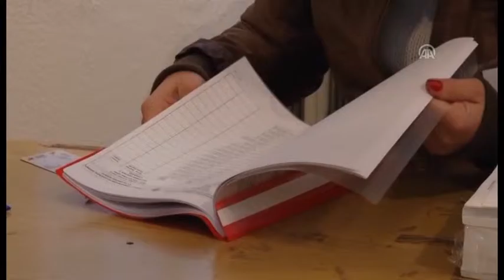SARAJEVO CIK -SVE SPREMNO ZA IZBORE 30 9